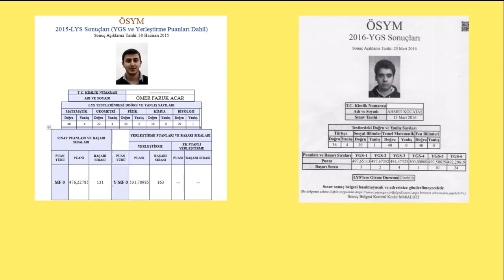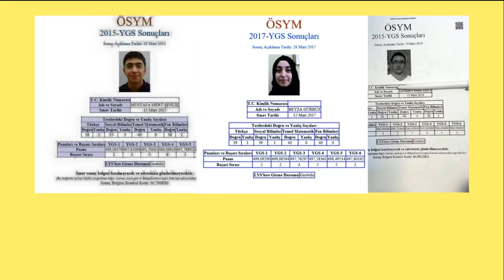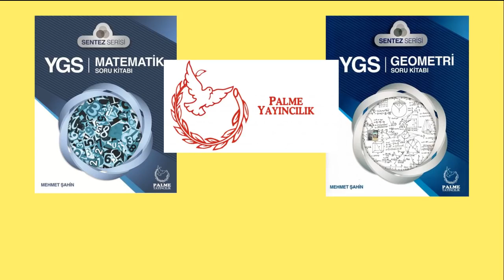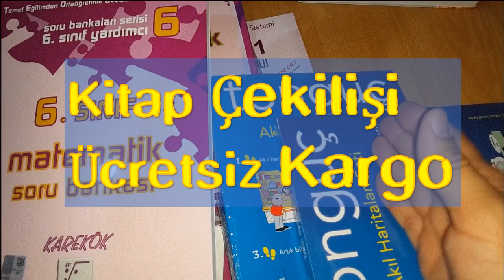YKS | TYT, AYT SINAVLARINDA DERECE YAPANLARIN KULLANDIĞI KAYNAKLAR | kaynak tavsiyesi | MAT, FEN,GEO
YKS | TYT VE AYT SINAVLARINDA DERECE YAPANLARIN KULLANDIĞI KAYNAKLAR | kaynak tavsiyesi
KS | TYT VE AYT SINAVLARI
DERECE YAPANLAR
KULLANDIĞI KAYNAKLAR
kaynak tavsiyesi
kaynak önerisi
MAT, GEO, FEN

AYT-TYT-YKS, KPSS VE TEOG(LGS) ÖSYM Yerleştirmeleri için Türk Dili ve Edebiyatı pratikleri... Dil Bilgisi ve Anlam Bilgisi pratikleri...İYİ SEYİRLER..

türkçe,
dilbilgisi,
pratik,
pratik soru çözüm,
full çek,
full yap,
paragraf nasıl çözülür,
dilbilgisi soruları nasıl çözülür,
dil bilgisi full çek,anlam bilgisi,
anlam bilgisi full çek,
sınav,
ösym
ders,
çözümlü sorular,
türkçe çözümlü sorular,
tyt,
taktikleri,
önerileri,ayt,
yks2019, yks2020,
fortnite türkçe,
motivation,
motivasyon,
dersvideoları,
yks tyt,
yks kaynak önerileri,
derece yapanların kullandığı kitaplar,
 özgür karıksız,
özgür kariksiz,
kaynak tavsiyesi,
ösym